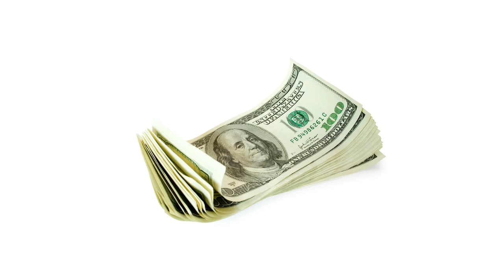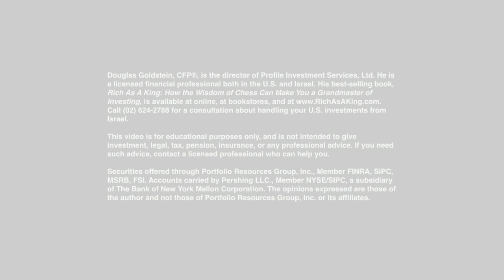The Best Way to Invest When You Want to Gift Money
Recently, a couple with four children of various ages asked me for advice on how to invest funds that they had just inherited. They didn’t need the inheritance for themselves, and they wanted to pass it along to their children.